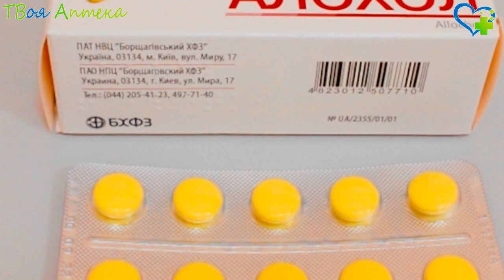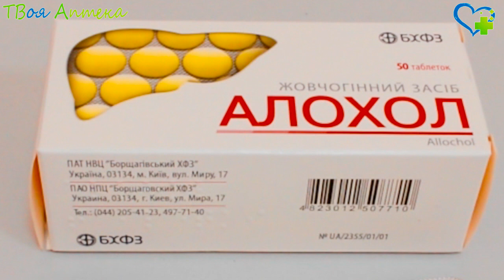Аллохол таблетки - показания (видео инструкция) описание, отзывы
Аллохол – комплексное желчегонное лекарство
Чеснок содержит множество биологически активных компонентов, обладающих антимикробными, холестеринснижающими, антитромботическими свойствами. Активные компоненты чеснока, подобно кишечника желчным кислотам, выделяемым в просвет, способствуют эмульгированию жиров, что приводит к более быстрому их метаболизму, выведению из организма, препятствуя повышению уровня липидов в крови, их накоплению в тканях. Также компоненты чеснока способствуют торможению процессов брожения в кишке, препятствуют росту в нем болезнетворных микробов, тем самым уменьшая вздутие.

Уголь активированный — это один из самых распространенных лекарств-энтеросорбентов. Характеризуется дезинтоксикационными свойствами благодаря способности всасывать токсические вещества.

Процесс образования желчи происходит преимущественно за счет дезоксихолевой и таурохолевой кислот, содержащихся в сухой желчи. Повышенная выработка желчи и ее выход в просвет кишечника способствуют рефлекторному повышению его секреторной, двигательной деятельности, улучшению эмульгирования (измельчение) пищевых жиров, a также процесса пищеварения в целом.

Компоненты чеснока, который присутствует в составе препарата, способствуют угнетению метаболических процессов брожения в кишечнике, уменьшая выраженность метеоризма.

Аллохол нельзя назначать при аллергии на растения семейства Амариллисовые или Крапивные, a также компоненты этого лекарства, остром воспалении печени (гепатите), желчнокаменной болезни (холелитиазе), обтурационной (вследствие закупорки) желтухе, спазме сфинктера Oddi, остром воспалении поджелудочной железы (панкреатите), язвенной болезни, эрозиях желудка/12-типерстной кишки в фазе обострения, остром воспалении тонкой/толстой кишки (энтероколите). С осторожностью назначают Аллохол при нефролитиазе (мочекаменной болезни).

Не назначается детям.